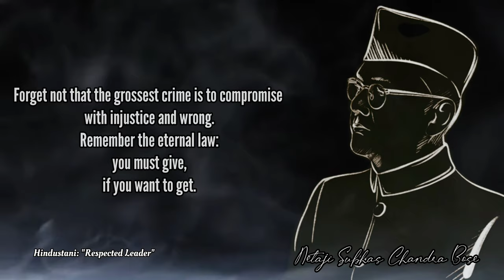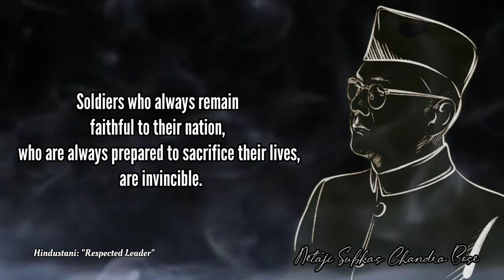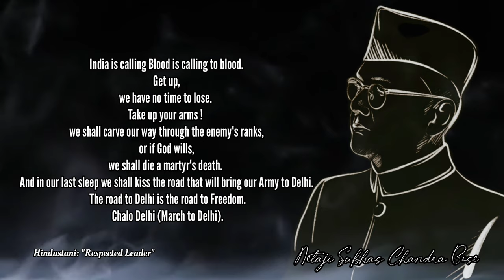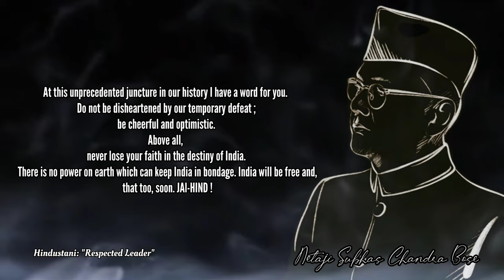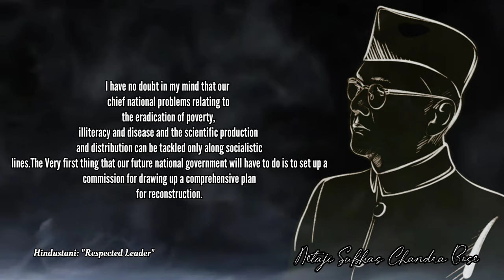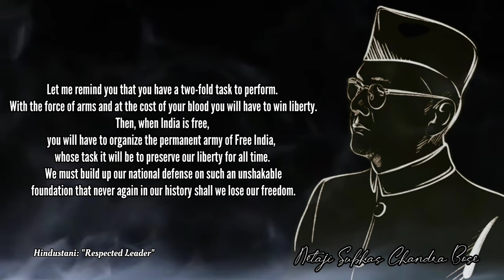Netaji Subhash Chandra Bose Quotes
Date of Birth: January 23, 1897
Place of Birth: Cuttack, Odisha
Parents: Janakinath Bose (father) and Prabhavati Devi (mother)
Spouse: Emily Schenkl
Children: Anita Bose Pfaff
Education: Ravenshaw Collegiate School, Cuttack; Presidency College, Calcutta; University of Cambridge, England
Associations (Political Party): Indian National Congress; Forward Bloc; Indian National Army
Movements: Indian Freedom Movement
Political Ideology: Nationalism; Communism; Fascism-inclined
Religious Beliefs: Hinduism

Netaji Subhas Chandra Bose was born on 23 January, 1897 in Cuttack (Orissa)  to Prabhavati Dutt Bose and Janakinath Bose. His father was a successful lawyer in Cuttack and received the title of "Rai Bahadur". He did his schooling from the Protestant European School (presently Stewart High School) in Cuttack, just like his siblings. He did baccalaureate from the Presidency College. He was influenced by the teachings of Swami Vivekananda and Ramakrishna after reading their works at the age of 16. He then was sent by his parents to the University of Cambridge in England to prepare for the Indian Civil Service. In 1920 he passed the civil service examination, but in April 1921, after hearing of the nationalist turmoils in India, he resigned his candidacy and hurried back to India.